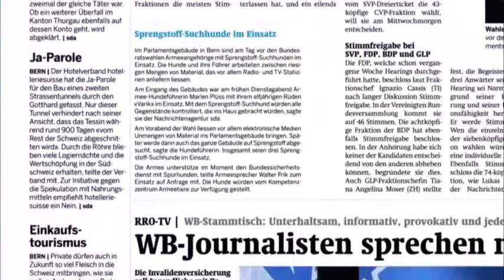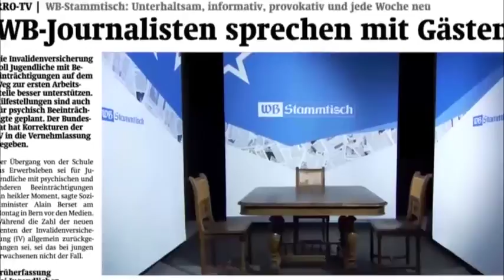WB-Stammtisch mit Flurina Volken und Ladina Meier-Ruge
Unterschiedlicher könnte es den Gommer Biathlerinnen nicht zumute sein. Flurina Volken kämpft gegen einen Virus, an Wettkämpfe ist nicht zu denken. Ladina Meier-Ruge ist nach starker Vorbereitung gar für den Weltcup selektioniert. Ein Gespräch mit WB-Sportjournalist Alan Daniele.